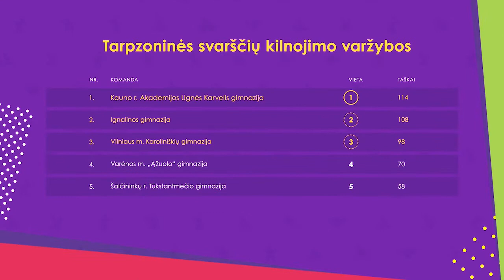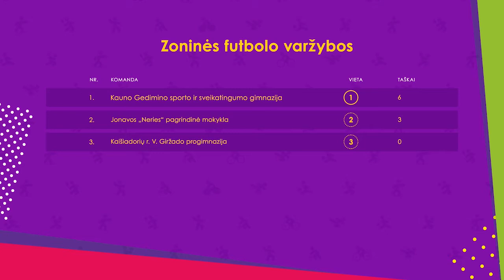LMŽ TV S4E08: gimnasto Roberto Tvorogalo istorija ir talentinga čiuožėja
Devintojoje Lietuvos mokyklų žaidynių TV laidoje:

ProfuBūtiApsimoka: irkluotojas Robertas Tvorogalas;
ManPatinkaSportuoti: reportažas iš LMŽ svarsčių kilnojimo ir futbolo varžybų;
ManoIstorija: čiuožėja Jogailė Anglinskytė;
PapildaiGalvai: plaukikas Andrius Šidlauskas;
NekvieskiteDaktaro: antidopingo agentūros specialistė Rūta Banytė.